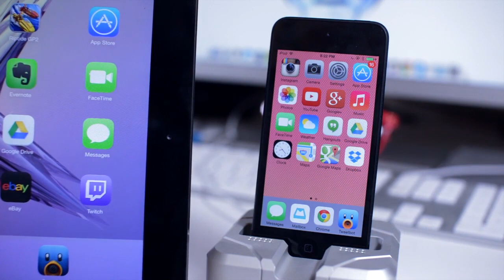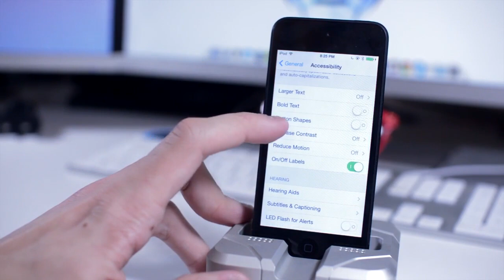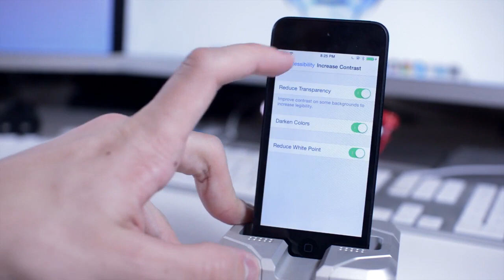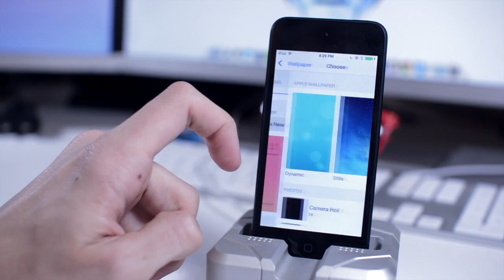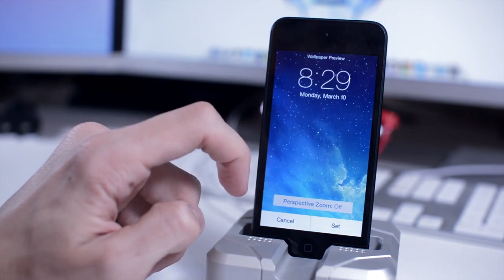What's New In iOS 7.1 [Features Walkthrough]